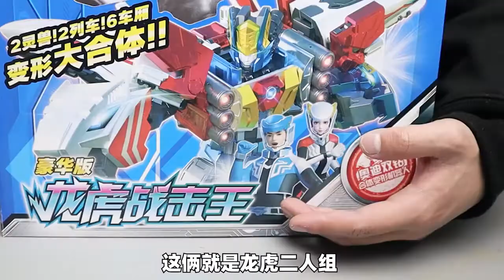开箱龙虎战击王，和之前的热浪战击王合体，巨神创击王登场！巨神战击队之轨道先锋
大家好，我是【玩具总动员】
孩子们的玩伴